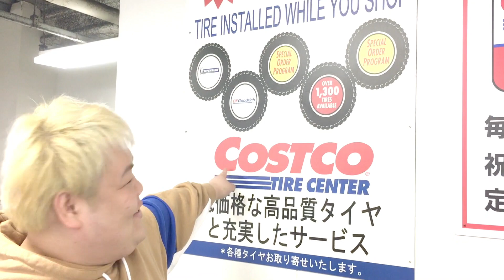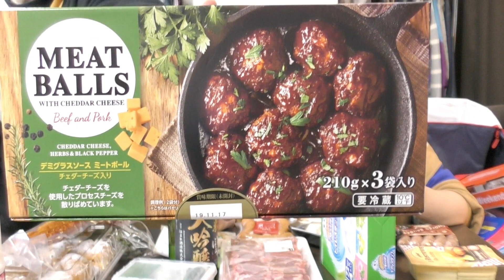コストコでめちゃくちゃ爆買いしてきたよ～～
Thank you for watcting
I want to deliver delicious Japanese-food recipes to the world

 ●翻訳字幕作成にご協力頂けたらとても助かります
Please make a translation of English subtitles
翻译请您帮助我
번역 도움을 주셔서 감사합니다